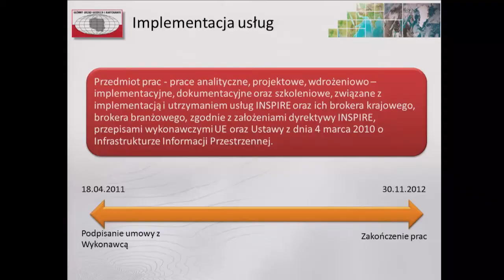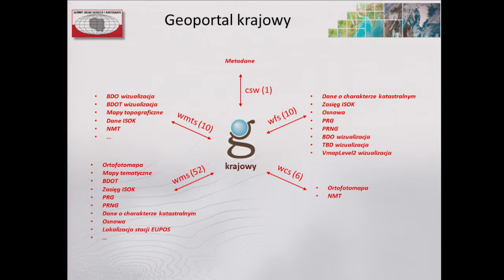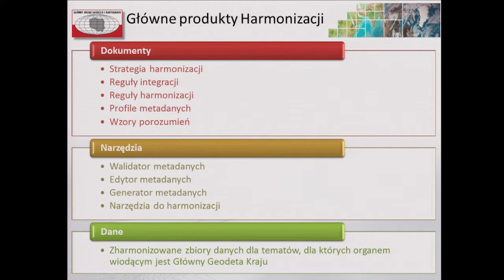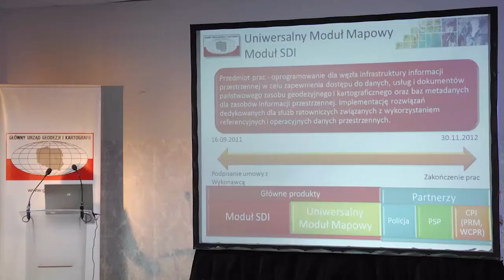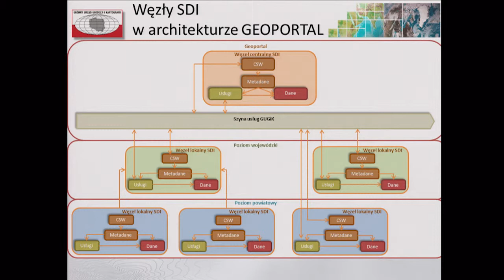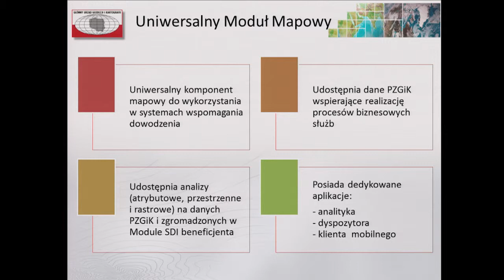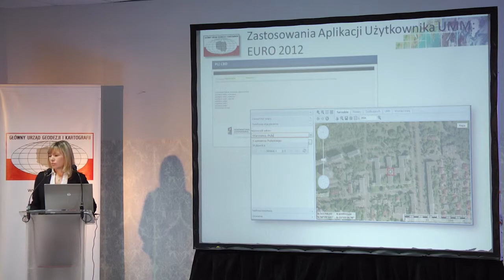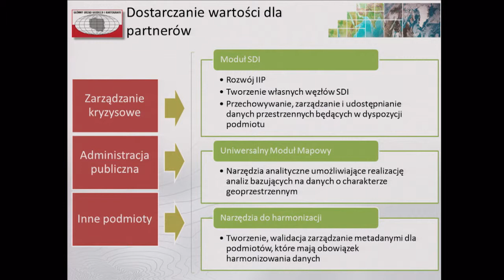Rezultaty projektu Geoportal 2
Eliza Asendy oraz Agnieszka Gruchała przedstawiają rezultaty osiągnięte w trakcie realizacji projektu Geoportal 2